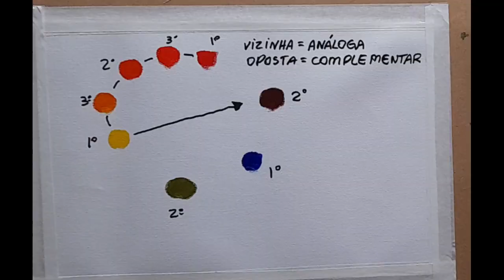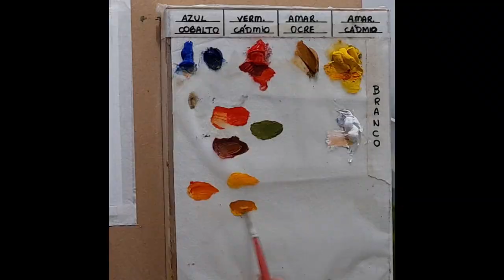COMO PINTAR UM IPÊ FLORIDO - DICAS DE TODOS OS SEGREDOS - AULA COMPLETA - PASSO A PASSO - PARTE 1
Neste vídeo estarei ensinando aos INICIANTES NA PINTURA EM TELA, que tem dificuldades de COMO PINTAR ÁRVORES, principalmente IPÊ FLORIDO, de uma forma bem FÁCIL e de uma linguagem bem SIMPLES e clara.
O propósito desse canal é ajudar os INICIANTES NA PINTURA EM ÓLEO SOBRE TELA, com DICAS DE PINTURA, AULAS COMPLETAS, TUTORIAIS  totalmente GRATUITO, aqui na plataforma do YOUTUBE.
Um dos principais objetivos nesse CANAL WILLIAN VALLIM é mostrar todos os detalhes ao público, com orientações e explicações claras, simples, porém bem objetiva de tal forma que, essas pessoas verdadeiramente aprenda a pintar.
Neste canal você encontrará DICAS, E EXPLICAÇÕES DETALHADAS dentro dos vídeos, dessa forma, você terá a oportunidade de aprender a pintar com consciência . Espero que todos que passarem por aqui neste canal, fique satisfeito em receber DICAS PRECIOSAS e ORIENTAÇÕES importantes sem gastar nada, pois tudo isso aqui na Plataforma é TOTALMENTE GRATUITO.
Um forte abraço para todos.
Para maiores informações:
DIRECT DO INSTAGRAM - @willian.vallim
MESSENGER DO FACEBOOK - Willian Barbosa Vallim